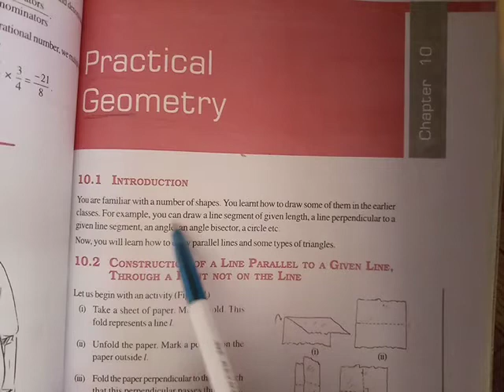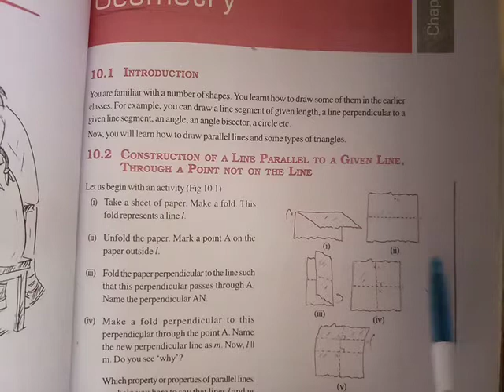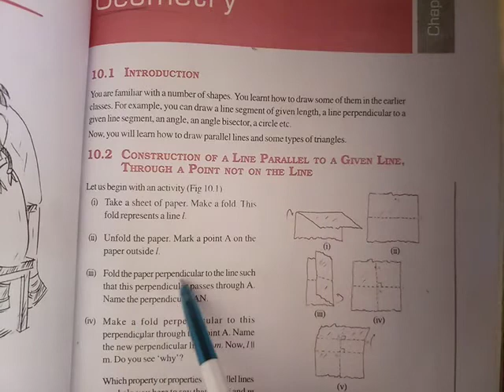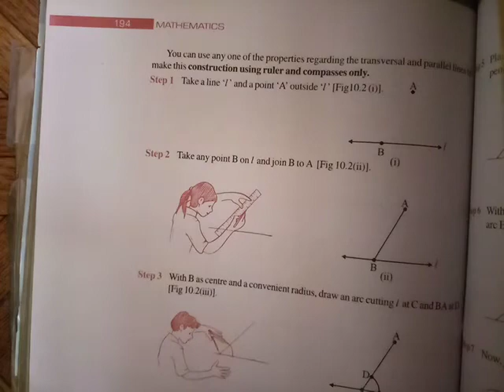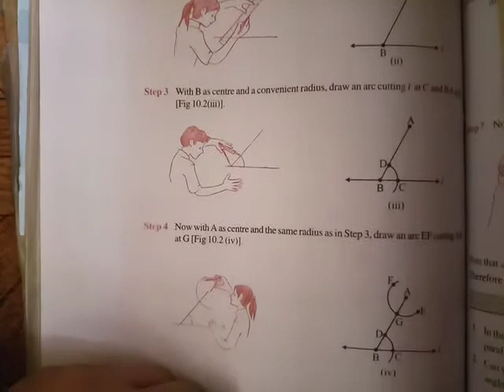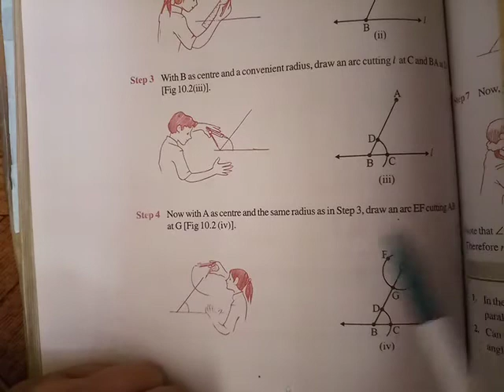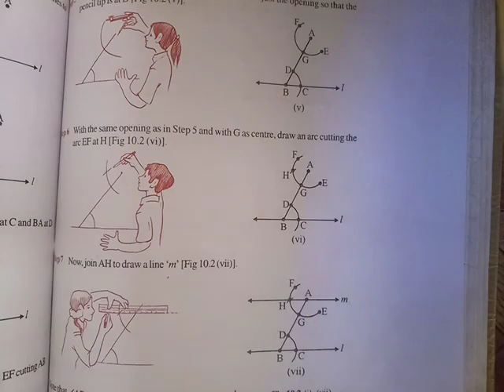Class 7-- chapter 10: practical geometry( intro)